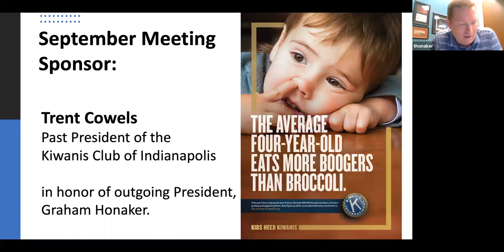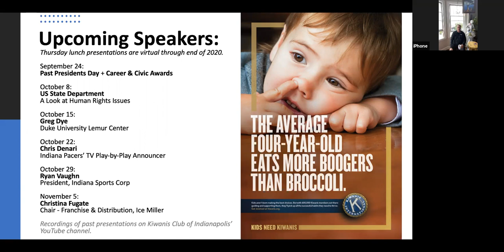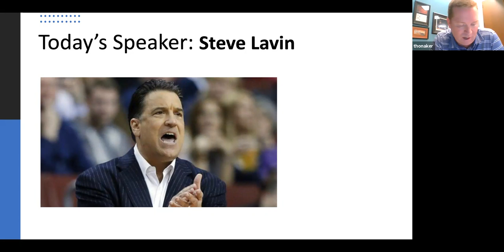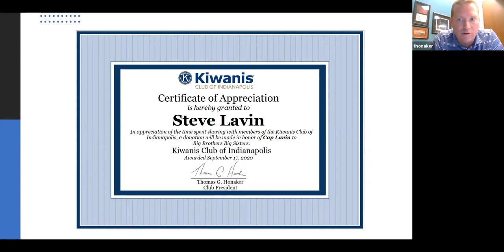9/17/20 Indy Kiwanis Meeting - Steve Lavin, FOX Sports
For many, the name Steve Lavin is synonymous with college basketball. From inspirational leader on the basketball court, to the engaging, smooth-timbre voice of the behind-the-scenes broadcaster with FOX Sports, he has done it all and just may have one more rodeo left in him! From his childhood roots, to his 32-plus year love affair with the game, Steve was our guest last Thursday! He was reflective and candid as he fielded questions about his father, Cap Lavin and his mentor, Gene Keady. He discussed the realignment of collegiate conferences, the recent recruiting scandals and just what the word “amateur” means in college sports. He hopes for prudence and thoughtfulness when it comes to COVID and the return of college basketball, and he continues to be impressed with Butler Bulldogs roundball. We enjoyed his time with us and we can all, perhaps, utilize his words of wisdom, “humility in victory and graciousness in defeat,” on the court and off in our everyday lives!

Steve Lavin has been associated with college athletics for more than 30 years, having previously served as head coach at St. John’s and UCLA and as a broadcaster with ESPN and ABC. At St. John’s from 2010 to 2015, he led the Red Storm to 20 or more wins on three occasions, including NCAA Tournament appearances in 2011 and 2015.
Lavin is currently a TV College Basketball Analyst for Fox Sports & Pac 12 Network. He has also covered the NCAA Men’s Basketball Tournament for CBS/Turner as a TV color analyst since 2017.
In the Fall of 2017, Lavin was appointed to the PAC-12 Task Force. The committee was formed to protect student-athletes and address systemic issues threatening college athletics.
Join us as he talks about COVID-19's impact on college basketball, reflects on the "new" Big East seven years in, and answers your questions.